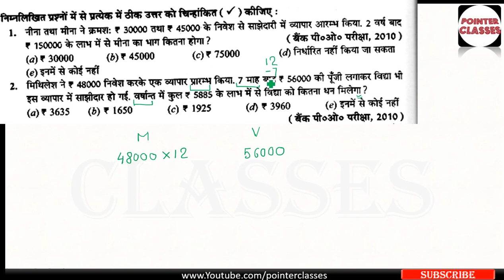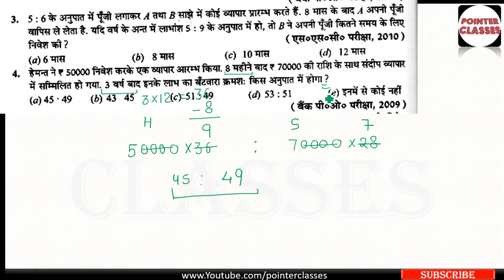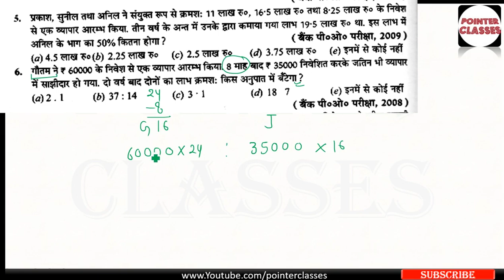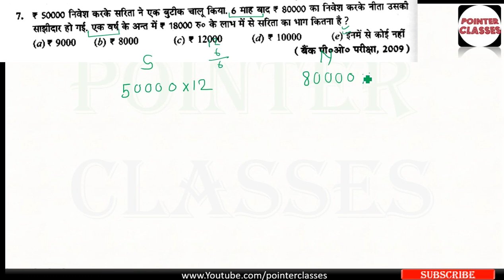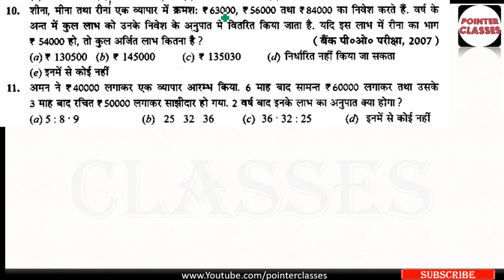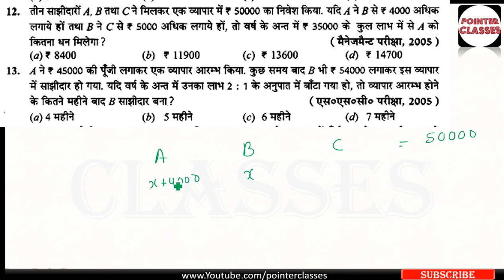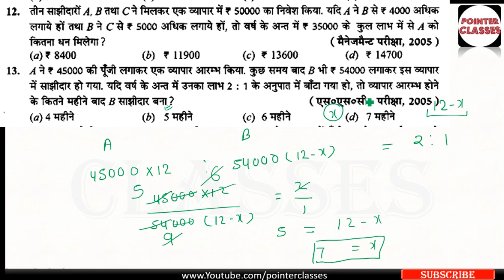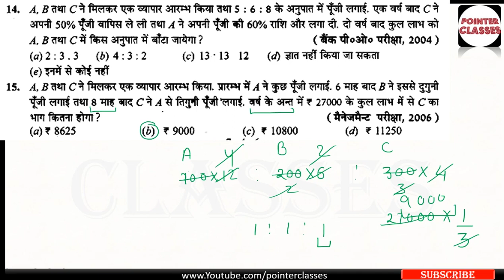RS AGGARWAL PARTNERSHIP : PART-1 || साझेदारी || SSC | CTET | RRB | BANK PO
RS AGGARWAL PARTNERSHIP
RS AGARWAL PARTNERSHIP
RS AGARWAL MATH